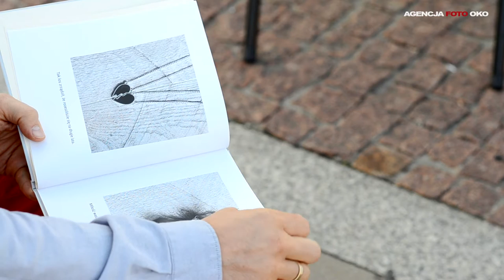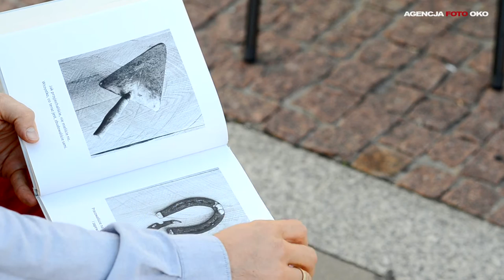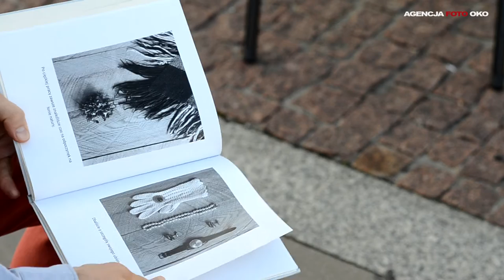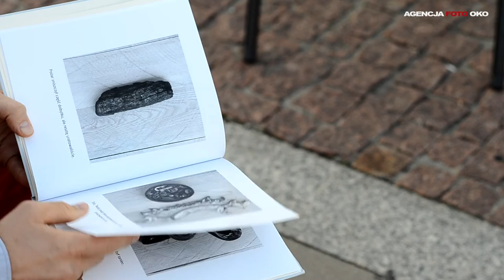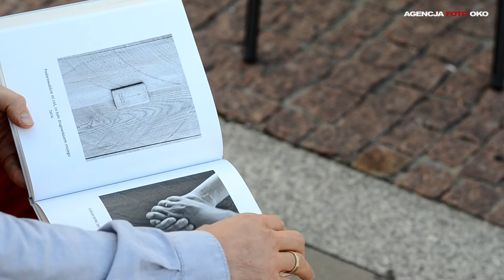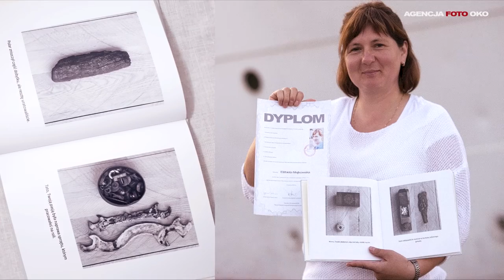Opinie Akademia Foto Oko internetowa szkoła fotografii